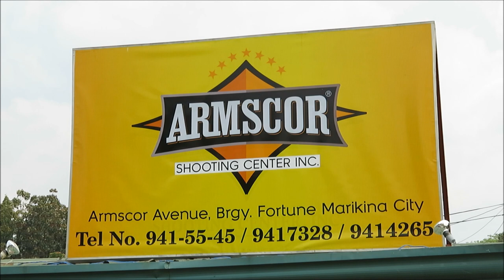Jag Lejano, Competition Shooter Philippines S4, Vlog12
Jeufro "Jag" Lejano, Filipino competition shooter. World Shoot Champion in Modified Division 2005, IPSC. Member of Philippine Practical Shooting Association (PPSA). Armscor Marikina Manila Range. Philippines Season 4, Travel Vlog 12.